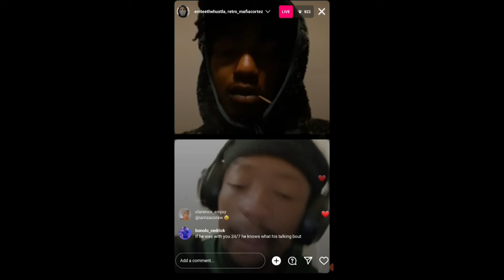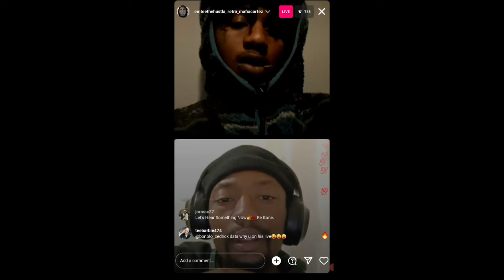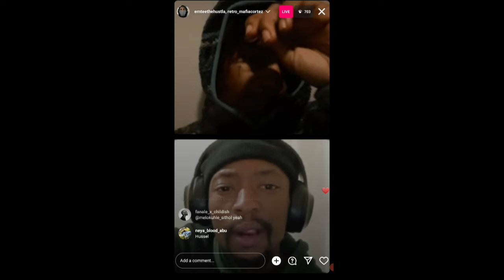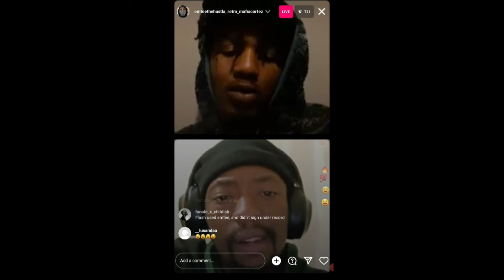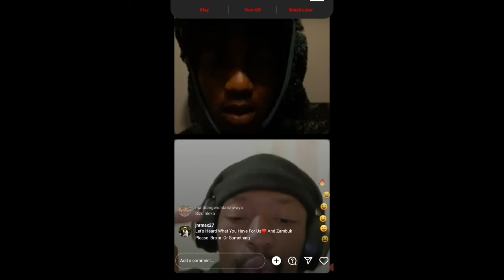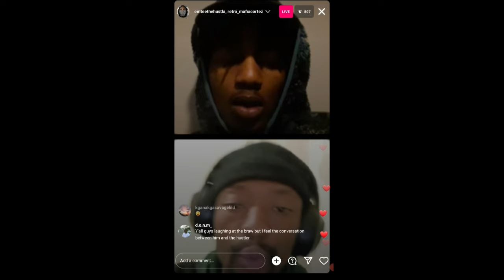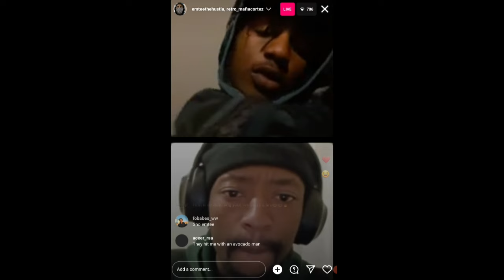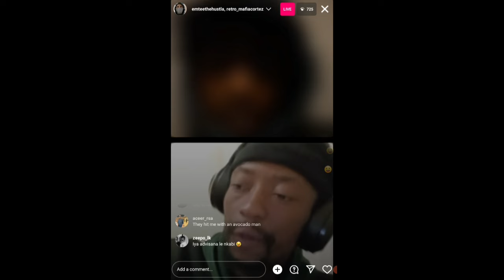Emtee Vents To A Fan About Flash Inkumkani & People Accusing Him For Certain Things!😥😥..EMOTIONAL